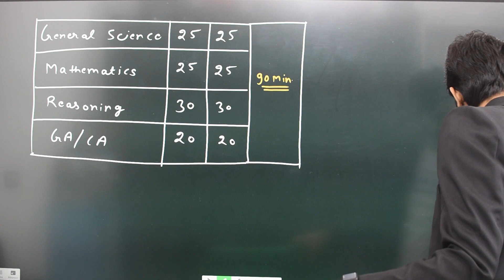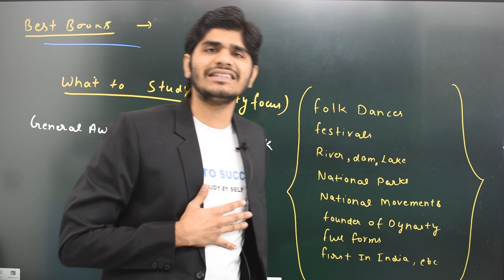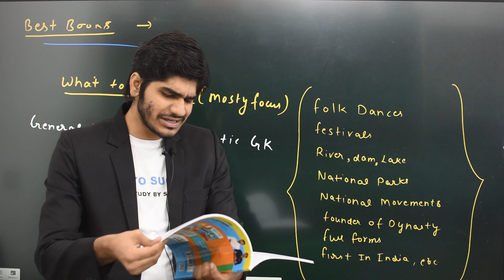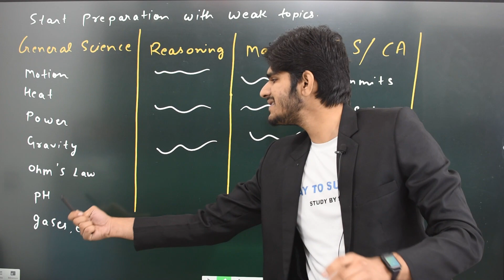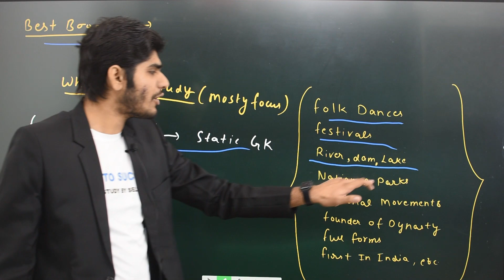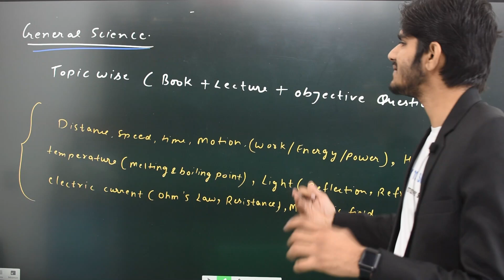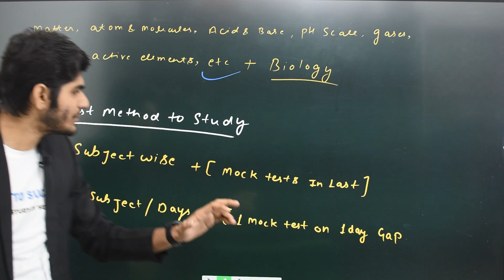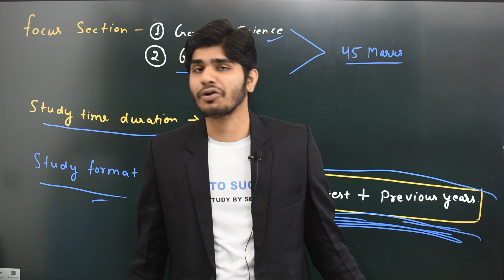Powerful Strategy to Crack RRC Group d Exam with 85+ Marks| Best Books & Strategy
General Awareness Subjective Book (English Edition)

General Awareness Objective (MCQ) (English Edition)

Speedy samanya Adhyan Previous year gs

Reasoning SK JHa

S.Chand Maths Book

NOW, you Can Buy Combo of our GS books
Buy From Amazon
General Awareness Subjective Book
General Awareness Objective (MCQ) Book

Current Affairs Magazine + General Awareness book Combo (hindi Edition)

General Awareness Objective (MCQ)